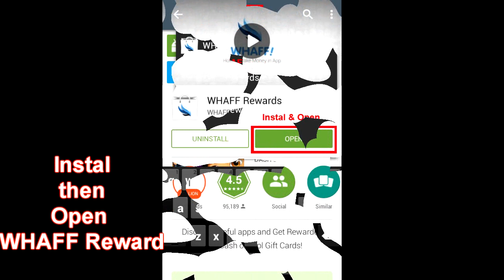Cari uang dengan mudah dengan WHAFF aplikasi android / Earn money with your android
Share : Bisnis Online 900 Ribu - 3 Juta Dengan Aplikasi Android Atau untuk menambah saldo paypal untuk penghasilan tambahan 900rb-3jt / bulan atau membeli aplikasi, item berbayar di playstore
1. Klik Playstore
2. Search  Whaff Reward
3. Download
4. Login Via Facebook nanti disuruh Masukkan premium code AF42795
dulu biar akun kamu dapat bonus dollar dan ada isinya  catat dulu kodenya karena gak pakai kode gak dapat saldo pertama
5. Download APPLIKASI Yang Di Dalam WHAAF!
Maikan Selama 30-60 Detik
6. Dan Lihat $ Bertambah
Tak perlu lagi repot repot bikin blog dan dikasih iklan, dan gak perlu lagi minta uang jajan orang tua bangga kan

Tutorial flash, tutorial root, tutorial melegakan internal memori. semuanya lengkap